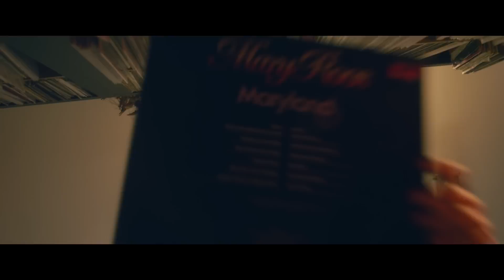Ein Abend Ewigkeit (An Evening of Eternity) - Trailer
- Ridgefield Independent Film Festival 2017 - Winner Best Student Film
- George Lindsey UNA Film Festival 2017 - Winner Student Narrative Feature
- Long Island International Film Expo 2017 - Winner Best Foreign Film
- Sacramento Film & Music Festival 2016 - Winner Directors' Choice Award
- Naperville Independent Film Festival 2016 - Winner Best Student Film
- Around International Film Festival January 2017 - Winner Best Student Film
- Mexico International Film Festival 2017 - Winner Best Fantasy Film
- Oregon Film Awards 2016 - Winner Platinum Award Student Film
- The IndieFEST Film Awards October 2016 - Winner Award of Merit
 - Mosaic World Fim Festival 2017 - Official Selection Student Film
- Santa Cruz Film Festival 2017 - Official Selection Student Film
- Golden Door International Film Festival 2016 - Official Selection Student Film

Jonas plagt sich als Redakteur in einer Zeitung herum. Eines Tages stirbt sein Großvater und er erbt dessen Schallplattenladen. Eigentlich soll er das Geschäft verkaufen, doch auf einmal betritt ein alter Kunde den Laden. Dieser wünscht sich eine spezielle Platte der Sängerin Eva Elana aus den 60er Jahren. Auf der Suche nach der Scheibe stolpert Jonas über einen Eintrag seines Opas und stößt auf eine Kneipe. Doch diese Kneipe ist keine gewöhnliche. Sie ist von der Zeit losgelöst. In ihr treffen sich Menschen aus den verschiedensten Jahrhunderten. An diesem Abend tritt auch eine Sängerin auf – Eva Elana. Beide kommen ins Gespräch…

„Ein Abend Ewigkeit“ ist ein gemeinsames Filmprojekt von Mediendesign-, Kostümdesign-, Szenografie- und Innenarchitekturstudenten der Hochschule Hannover. Bei dem Film handelt es sich um ein 85-minütiges, komödiantisches Drama. Neben der Förderung und den Beistellungen der Hochschule, wird der Film von der niedersächsischen Filmförderung Nordmedia zu einem Großteil finanziert. Außerdem wurden über die Crowdfunding-Plattform Startnext erfolgreich Spenden für das Projekt gesammelt.

Jonas struggles as an editor at a newspaper. One day his grandfather dies and he inherits his vinyl record store. Actually he has to sell the store but suddenly an old customer enters the shop. He asks for a special record of the singer Eva Elana from the 60s. Searching for the record Jonas stumbles upon an entry of his grandfather in his diary and he comes across a tavern. But this tavern is no ordinary one. It is detatched from time. In it people from all kinds of eras meet. This evening a singer is performing on the stage – Eva Elana. Both get into a conversation...